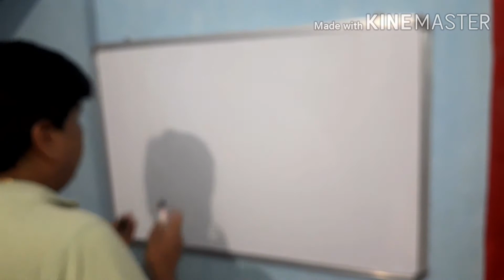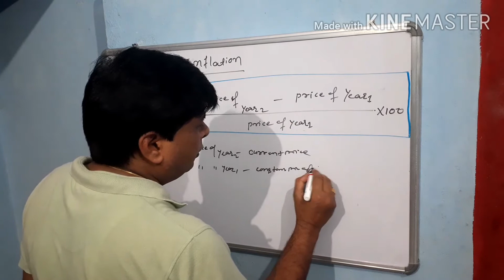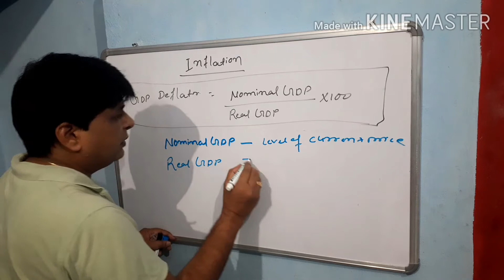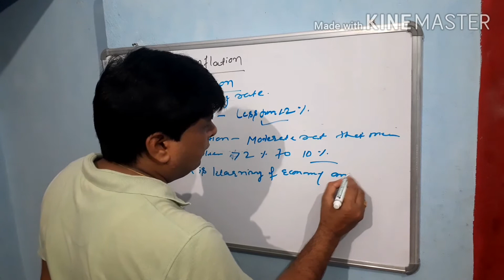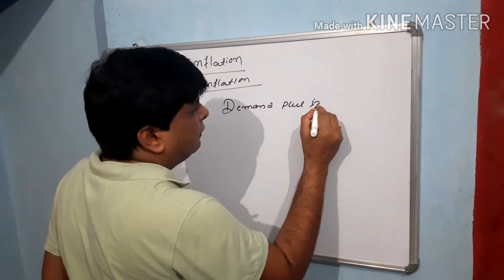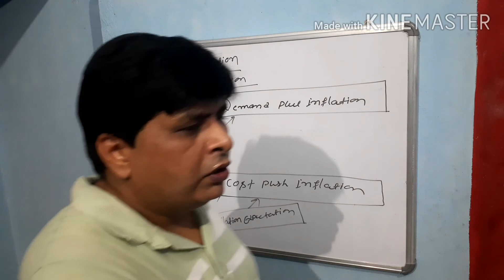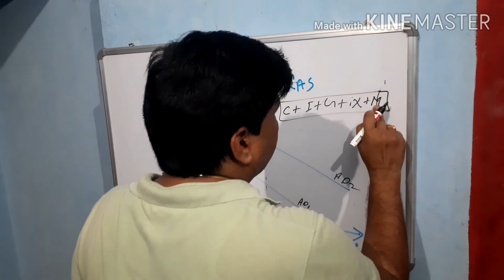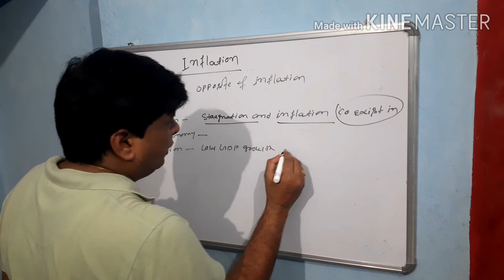Inflation, types and causes of inflation.By Santosh kumar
For B.A (Hons)part2,Eco,by Dept.of economics, K.s.s.college, Lakhisarai